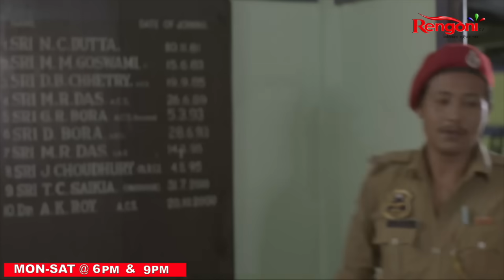Rashlila || EP- 32 || 06-08-2024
Meet Gauri, A simple girl in this harsh world who tried her best to be happy. Whatever may the circumstances be, she always had a smile on her face. She never expects too much in her life. But the time gives her various shocking turns of her life.